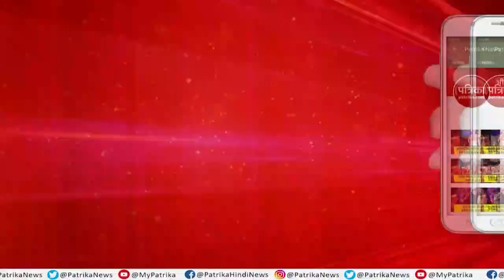मंदिर निर्माण का दूसरा चरण:राम मंदिर का निर्माण with Mahendra Pratap Singh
Ram Mandir Construction In Full Swing:Ram mandir ka nirman with Mahendra Pratap Singh Episode-66
अयोध्या में राममंदिर rammandir की भव्यता बेजोड़ होगी। मंदिर तीन तल का होगा। मंदिर में एक मुख्य शिखर सहित पांच उप शिखर और इतने मंडप भी होंगे। मंदिर में कुल 12 द्वार होंगे। भव्य मंदिर को आकार देने की प्रक्रिया रात दिन चल रही है। रिटेनिंग वॉल के निर्माण के लिए टेस्टिंग का काम शुरू हो गया है। राममंदिर का निर्माण के इस विशेष शो में जानिए इस हफ्ते राम मंदिर के निर्माण की प्रगति यात्रा के बारे में...